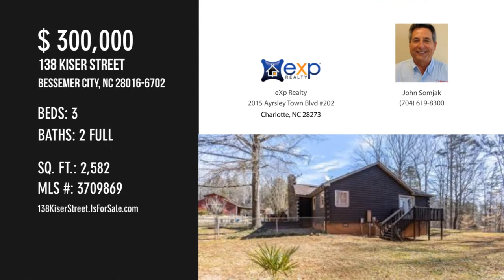138 Kiser Street, Bessemer City, NC 28016-6702 - John Somjak - MLS 3709869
MLS 3709869

Wonderful and very hard to find LOG CABIN ! Sellers love this home but are having to relocate due to a job transfer or you would not be able to purchase this rare opportunity. Large open country kitchen, custom cabinets, shelving, breakfast bar, pantry, Amish stove in the 2nd eating area & views. Vaulted Living Room w/beautiful stone fireplace & wood burning fireplace that can actually heat most of the home if every needed. Look hard for the wine seller located in the floor in one of the storage closets. Spacious master bedroom w/tiled shower & WI closets. The 2 large decks are both very relaxing, 1 deck which overlooks the waterfall & Kio fish pond and great views of the 1.5+ acre property. There is also a huge barn w/workshop areas for welding, loft for hay storage, parking your tractor, boat or RV right on your own property, no HOA or HOA fees. Fruit trees abound, pick your own figs, peaches, pears & blueberries. Only 45 minutes to Douglas International Airport & 7.5 mile to I-85.

Contact Agent:
John Somjak
eXp Realty